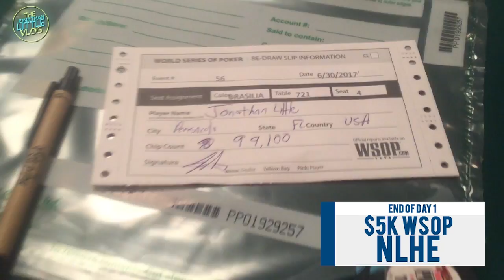Jonathan Little's 2017 WSOP Video Blog Part 3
Jonathan Little discusses making a few cashes in the WSOP. HUGE thanks to the the Global Poker League team for helping with the editing.